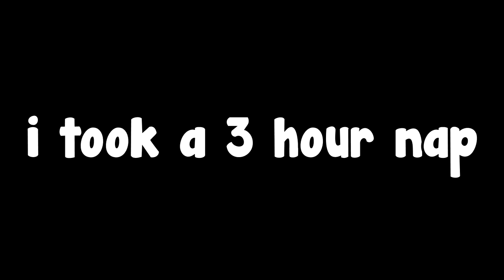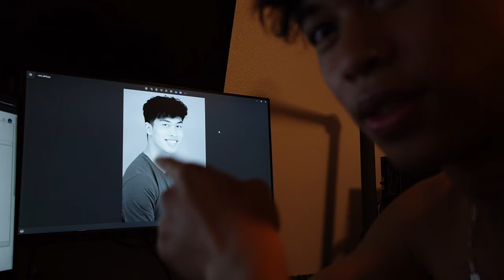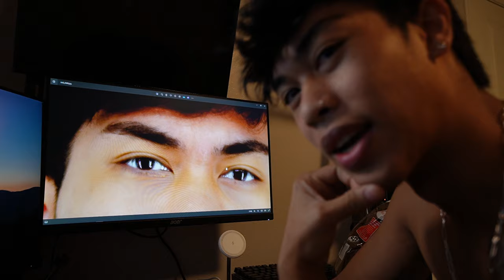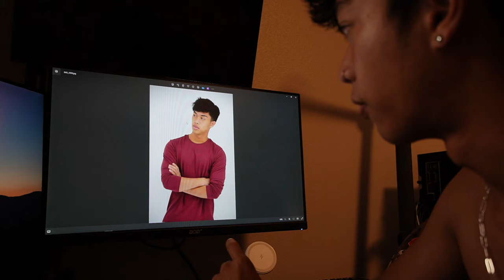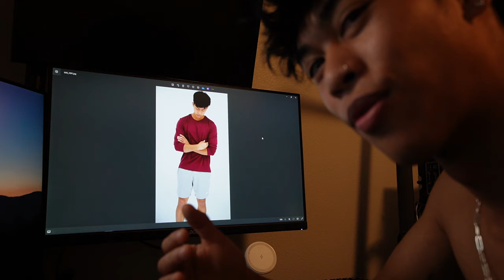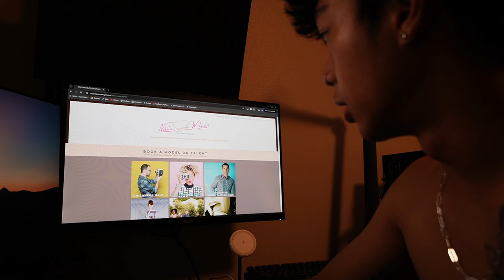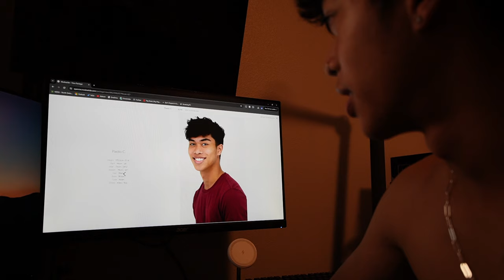Revealing my PHOTOS! (and my agency)